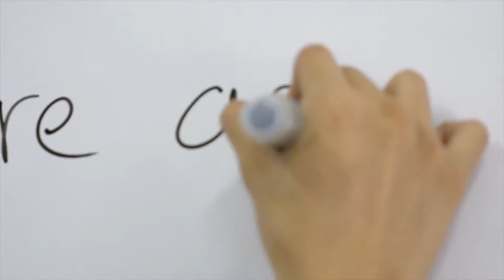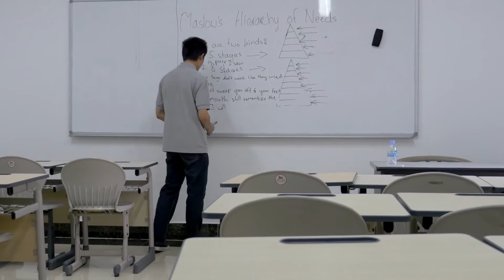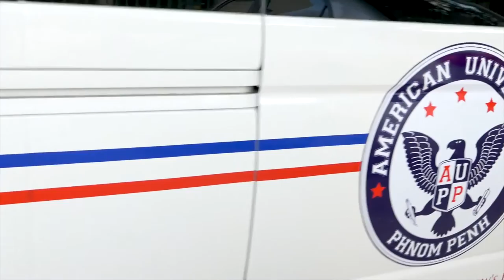AUPP Cambodian Folk Song